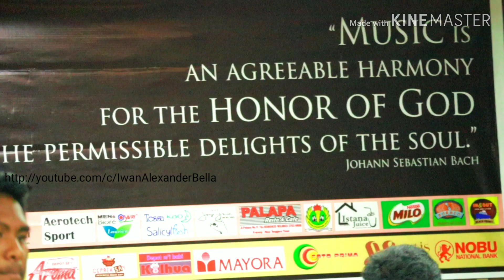Heboh...Juri Hentikan Band Ini Saat Manggung Live! Loh Kok Bisa??? Begini Kronologinya.....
Waduh Heboh...Juri Hentikan Band Ini Saat Manggung Live! Loh Kok Bisa, Begini Kronologinya. Dilarang BAPER!!!

Jadi singkat cerita kenapa juri menghentikan band ini saat lagi serius manggung adalah antara bunyi saxophone dan gitar bass serta gitar pengiring/rithim tidak sinkron alias belum pas tuningnya

sederhananya bunyi alat musik yang mereja mainkan fals...begitulah kira-kira

Biasakanlah Untuk Menonton Sampai Selesai & Membaca Deskripsi Video Sebelum Berkomentar Gengs..

Hey, Jika Kamu Suka Videonya..Bagikanlah Video Ini Kepada Teman, Kenalan & Keluargamu, Karena Tidak Ada Yang Instan Selain Mie Instan & Segala Sesuatu Dimulai Dari Hal Yang Paling Kecil, Terima Kasih Gengs..